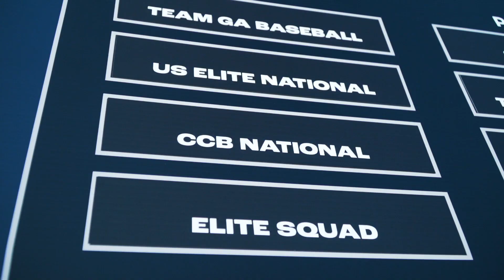Team Elite Clinches 15U GOLD | National Team Championships NC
A look back at the 15U National Team Championships North Carolina. Congratulations to Team Elite for capturing GOLD.